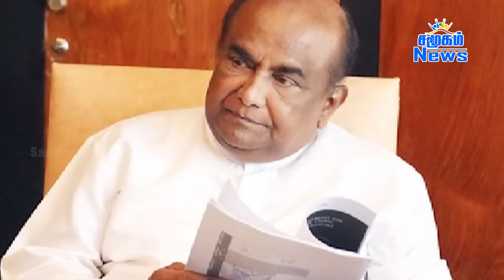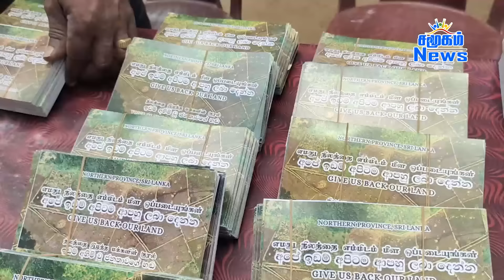இன்றைய பிரதான செய்திகள் - 05.03.2024 | Sri Lanka Tamil News